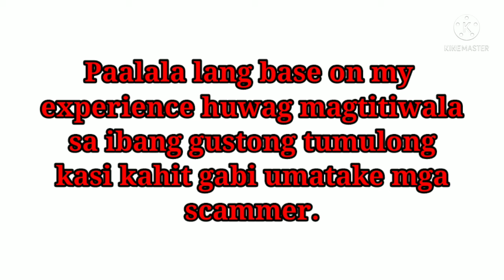August 2, 2021 night when we experiencing the unexpected.